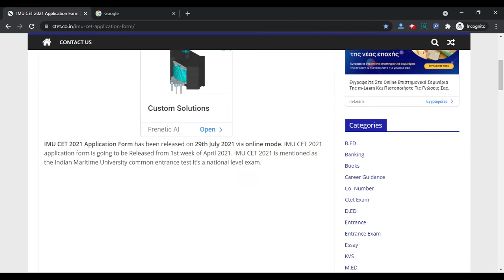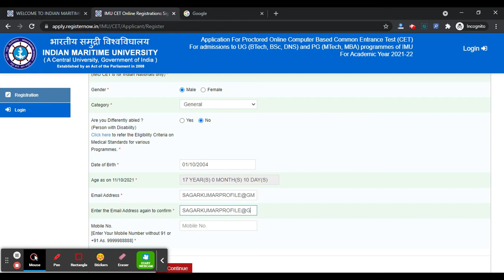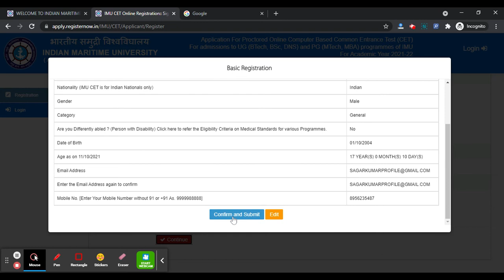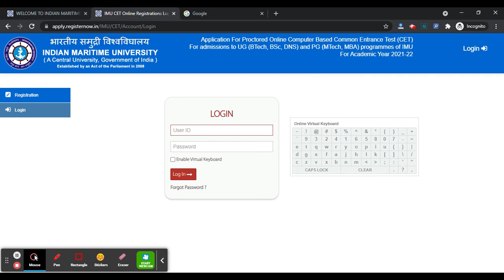IMU CET 2021 Application Form (Released) - How To Fill IMU CET Application Form 2021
IMU CET 2021 Application Form has been released on 29th July 2021. Exam Dates has been released. IMU CET 2021 stands for the Indian Maritime University Common Entrance Test. Indian Maritime University (IMU) conducts the entrance test for the candidates.